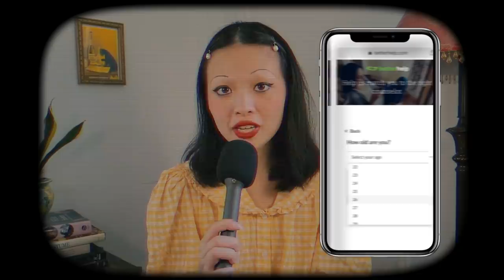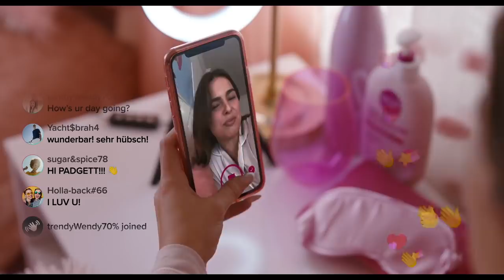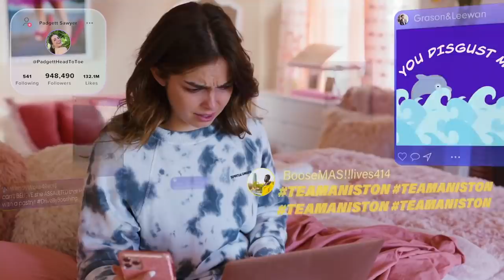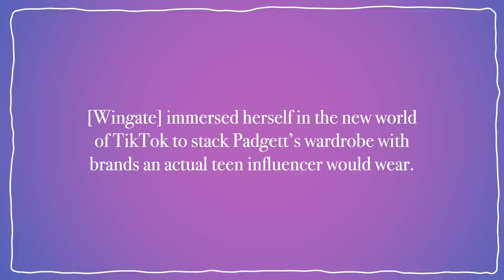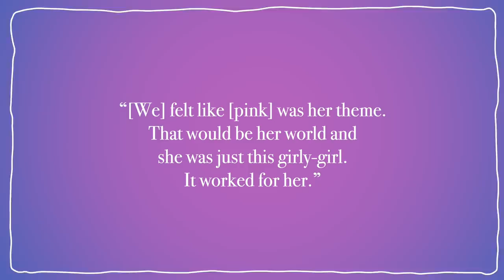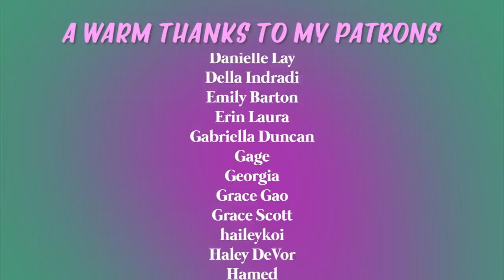he's all that (2021) was just as bad as we expected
0:00 - intro
1:46 - the concept
11:48 - the relationship
18:18.- the costumes